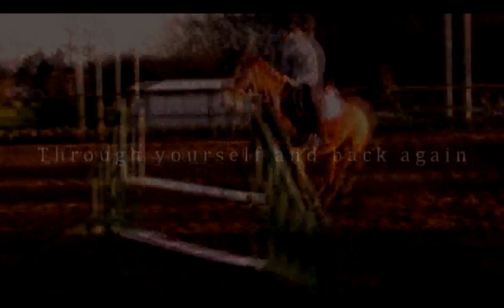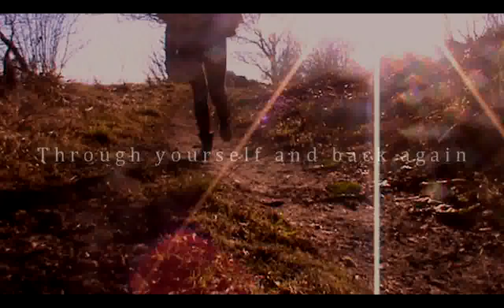Through yourself and back again.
Firstly- So so sorry for the crappy quality of this thing... vegas is being gay for some reason and won't let me render in any format bar mpg which is balls. Hopefully if I get it sorted I will just re-upload.

Secondly: Sorry for the lack of videos, due to a mixture of being on holiday and vegas I haven't been able to make my videos, i had such a big list too haha

This video means alot, it was meant to be my starter video for 2011, you might gather the gist of that from the lyrics. Rather than giving up and running from any problems, faults and mistakes, this is about choosing to fight everything head on. Its about never giving up on what you believe in, about marching on despite the fact you know you could potentially hurt. Because living with regret is a fate far worse than failure, in my opinion. To never have tried, to never have pushed through things despite how impossible they may seem is 10x worse than giving in to the obstacles in your way. The end result is the smallest portion of the journey, its how you get there that counts, that makes the difference. If I was asked to trade in everything I have done for an easy way out, I wouldn't... because I can truly say that I do not regret the decisions I have made. "Through yourself and back again" is perhaps one of my favourite sentances ever. I believe, that in order to ever succeed in what you are doing, finding yourself, knowing yourself is one of the most important things. 2010 led me to change in ways I never would have, I am a different person and thats not a bad thing. You just need to get it, get yourself, get your plans laid out infront of you.